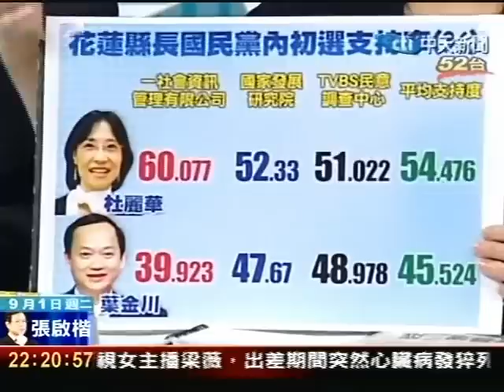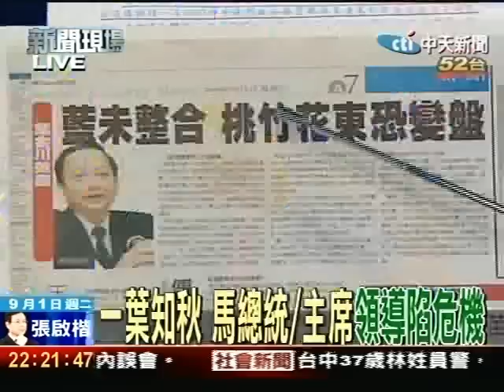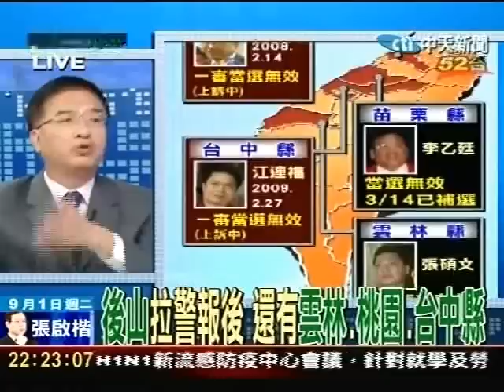葉金川 拉響年底縣市長選舉警報！